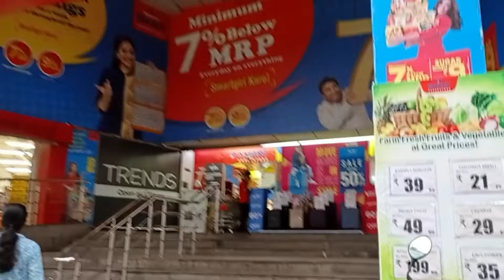Prawn pulao & king fish gravy ra perfect recipe shared by didi... shopping au family time. Odiavlog/